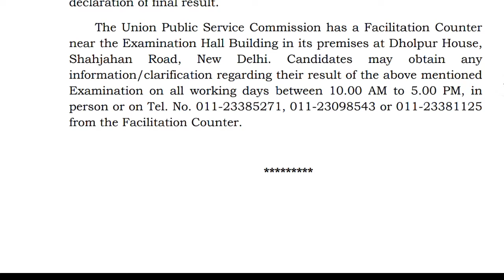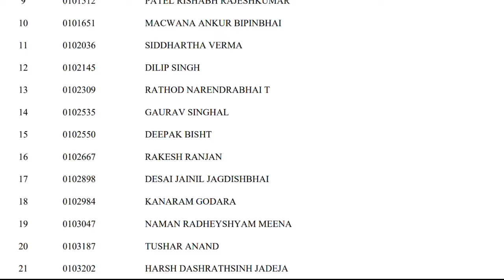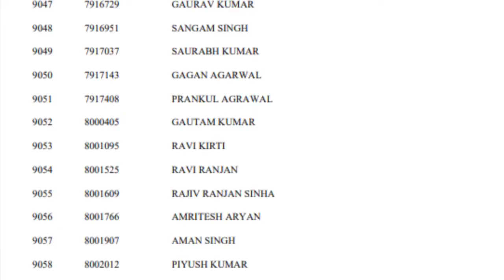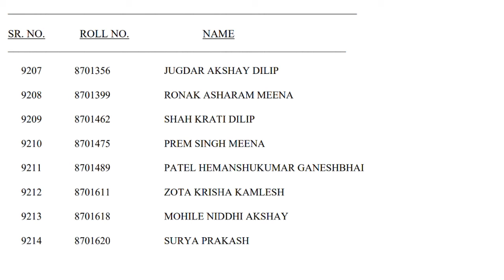IAS / IPS के मुख्य परीक्षा में इतने विद्यार्थी हुए चयनित PDF डाउनलोड करें ! , upsc prelims result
PRESS INFORMATION BUREAU GOVERNMENT OF INDIA RESULT OF THE CIVIL SERVICES (PRELIMINARY) EXAMINATION, 2021

Dated: 29th October,2021

On the basis of the result of the Civil Services (Preliminary) Examination, 2021 held on 10/10/2021, the candidates with the following Names and Roll Numbers have qualified for admission to the Civil Services (Main) Examination, 2021.

The candidature of these candidates is provisional. In accordance with the Rules of the Examination, all these candidates have to apply again in the Detailed Application Form-I (DAF-I) for the Civil Services (Main) Examination, 2021. The dates and important instructions for filling up of the DAF-I and its submission will be announced in due course on the website of the Commission.

Candidates are also informed that marks, cut off marks and

answer keys of CS (P) Examination, 2021 will be uploaded on the

Commission's website i.e. only after the entire

process of the Civil Services Examination, 2021 is over i.e. after the

declaration of final result.

The Union Public Service Commission has a Facilitation Counter near the Examination Hall Building in its premises at Dholpur House, Shahjahan Road, New Delhi. Candidates may obtain any information/clarification regarding their result of the above mentioned Examination on all working days between 10.00 AM to 5.00 PM, in person or on Tel. No. 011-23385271, 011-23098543 or 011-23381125 from the Facilitation Counter.